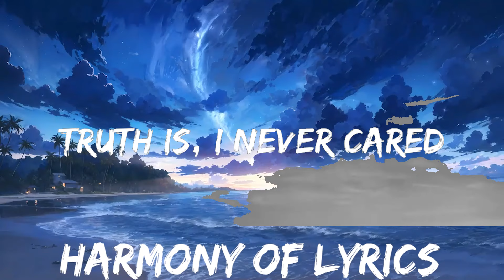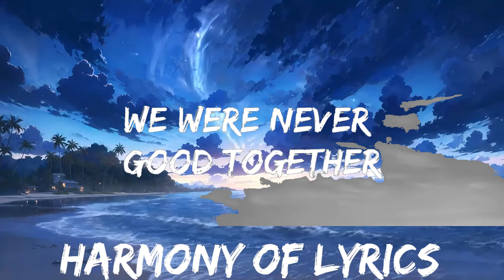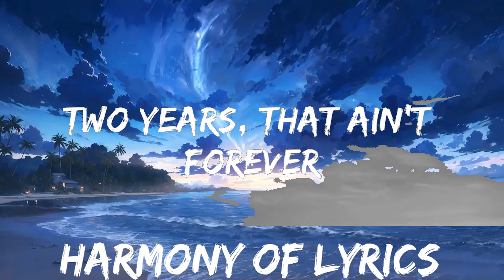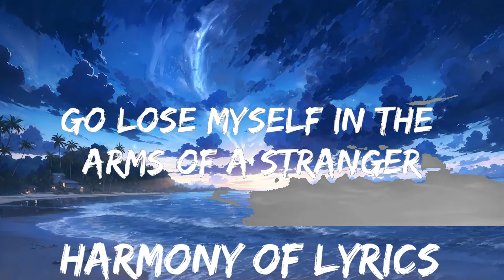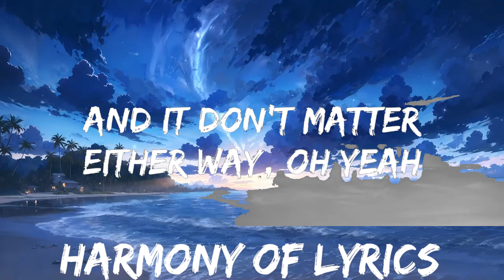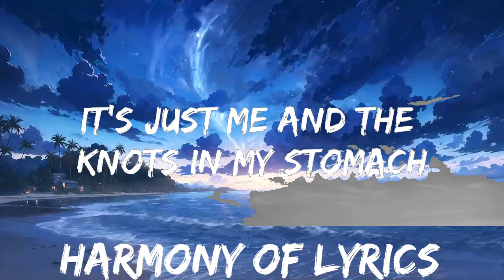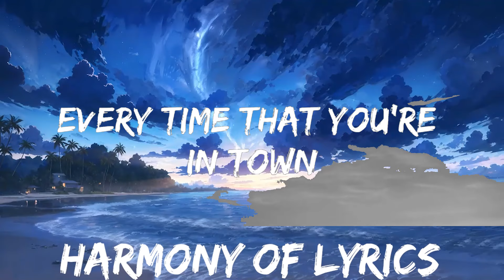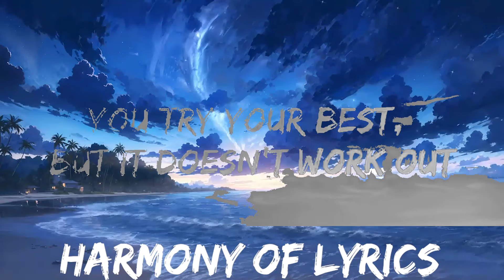Kygo, Ava Max - Whatever (Lyrics) | 25mins - Feeling your music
​🎧 Kygo, Ava Max - Whatever (Lyrics)

🎤 Lyrics: Kygo, Ava Max - Whatever

[Verse 1]
It's just me and the knots in my stomach

[Chorus]
Whatever, whatever

[Post-Chorus]
Whatever, whatever
Won't see me cry no tears
Whatever, whatever

[Verse 2]
Gon' lose myself in the arms of a stranger
And yeah it sucks sometimes in love
You try your best but it doesn't work out
And it don't matter either way, oh yeah

[Chorus]
Whatever, whatever

[Post-Chorus]
Oh-ooh-oh-oh, oh-oh, ooh-oh (Won't see my cry no tears)
Oh-ooh-oh-oh, oh-oh, ooh-oh (Whatever, whatever)

[Chorus]
Whatever, whatever